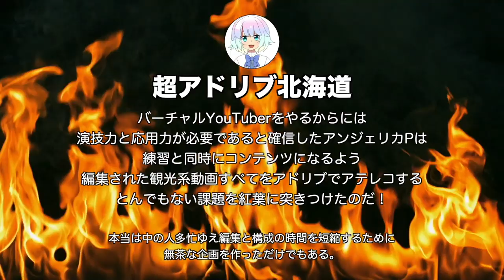合宿へGO！札幌→伊達間を前編アドリブでアテレコ【vt_027】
( ﾟдﾟ)ひさびさの超アドリブ北海道ダ！

　Breakthrough_ace.輝鳴
●キャラクターデザイン・キービジュアル：
　そらのん
●ルミ・ミレーニア オリジナルキャラクターデザイン：
　なか